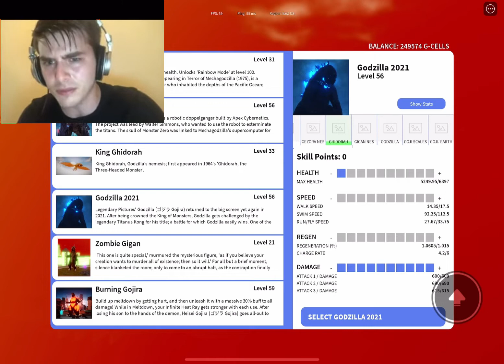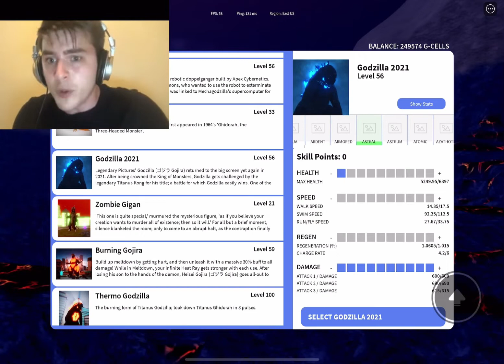Kaiju universe players when they get tired of waiting for frostbite remodel: